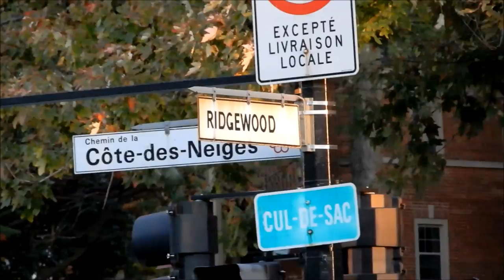WALKING COTE-DES-NEIGES BLVD AT SUNSET IN MONTREAL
WALKING SOUTH TOWARD DOWNTOWN.